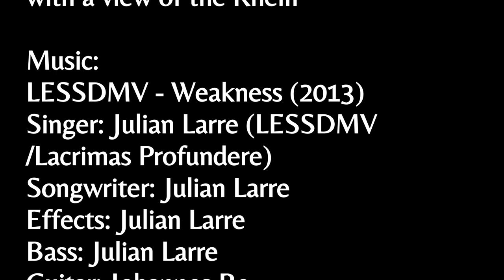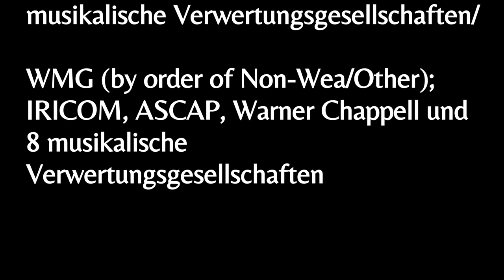Wanderweg bei Bingen am Rhein/ Steckenschlääferklamm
This is a video with a few excerpts from a hiking trail along the Rhein in southern Hesse, Germany. The "Steckenschlääferklamm" trail at the Morgenbach in Weiler near Bingen, over the suspension bridge in the forest adventure trail in Weiler near Bingen, the "Kreuzbachklamm trail" in the Bingen city forest, towards "Burg Rheinstein" near Trechtingshausen. And some photos with a view of the Rhine. Underlaid with rock music from different bands so that it is not so boring to watch.

LESSDMV - Weakness 0:00
Steckenschlääferklamm trail: 0:00
Lacrimas Profundere - Mother of Doom 3:53
Suspension bridge in the forest adventure trail, Bingen: 6:33
Kreuzbachklamm trail, Bingen: 7:07
End Of You - Liar: 7:46
On the river Rhein towards Burg Rheinstein: 11:17
Negative - Moment of our Love: 11:58
Burg Rheinstein, Trechtingshausen: 13:04

Singer: Julian Larre (LESSDMV /Lacrimas Profundere)
Bass: Julian Larre
Guitar: Johannes Re
Drums: Charles Larre
Piano: Oscar Brash
Mixer/ Coproducer: Oscar Brash

Lacrimas Profundere - Mother of Doom
From the Album: Bleeding the Stars (2019)
Singer: Julian Larre (Lessdmv)
Guitar: Oliver Nikolas Schmid
Drums: Dominik Scholz- rotadrums/
Dominik Khaos

End Of You - Liar
From the Album: Unreal (2006)

Negative - Moment of our Love
From the Album: Sweet and deceitful (2005)

Camera work: Silvia Holstein
Photographer: Silvia Holstein
Video editing: Silvia Holstein

- Oscar Brash/

- The Orchard Music (by order of Oblivion)/

- UMG (by order of Spinefarm Records); UMPG Publishing, ASCAP und 5 musikalische Verwertungsgesellschaften/

- WMG (by order of Non-Wea/Other); IRICOM, ASCAP, Warner Chappell und 8 musikalische Verwertungsgesellschaften